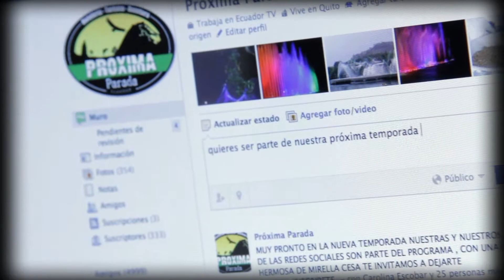Reel Próxima Parada automovil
MIles de kilómetros han sido recorridos a través del país, un auto que ha sido testigo de los destinos más remotos e impresionantes de nuestro Ecuador.
Contactos:
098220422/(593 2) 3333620